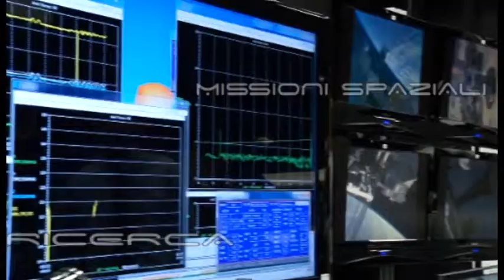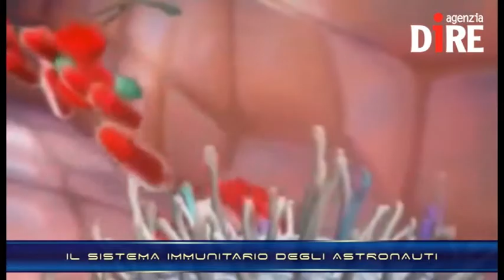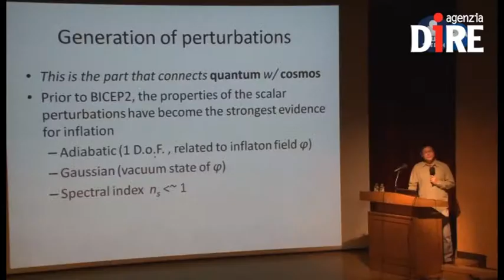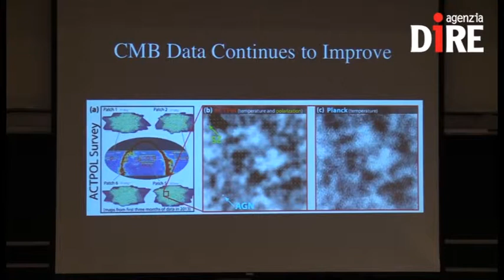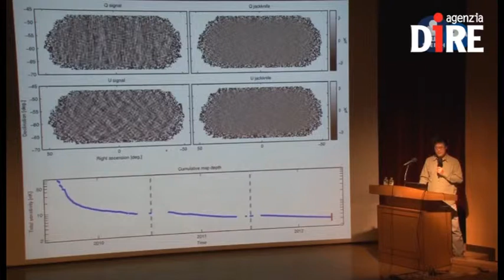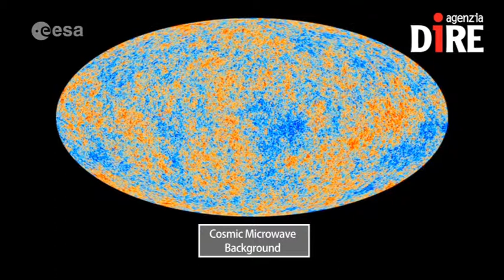SCIENTIFICAMENTE: Da onde gravitazionali a polvere: Planck svela l'errore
Bicep2 si è sbagliato. L'esperimento che fa base in Antartide aveva annunciato lo scorso anno una scoperta sensazionale: sembrava che avesse captato i 'primi vagiti' dell'Universo, come il fenomeno fu subito ribattezzato dalla stampa. Si trattava delle rilevazioni delle onde gravitazionali primordiali, quelle che si erano originate dopo il Big Bang e che legittimavano la teoria dell'inflazione...

Nelle NEWS:
- TELECOMUNICAZIONI, AVANTI TUTTA: L'ASI TRASMETTE IN ALTA FREQUENZA
- NON SOLO ROSSO, MARTE SI MOSTRA ANCHE IN ALTRI COLORI
- IL SISTEMA IMMUNITARIO DEGLI ASTRONAUTI INVECCHIA PRIMA
- SMAP, IL CACCIATORE DI UMIDITA’